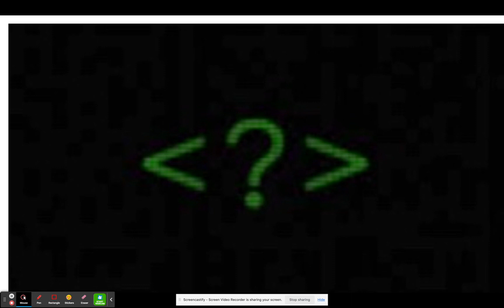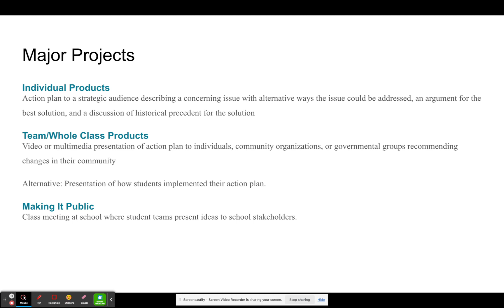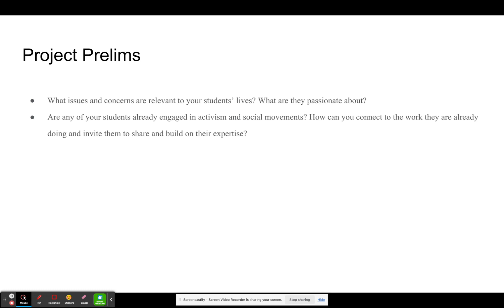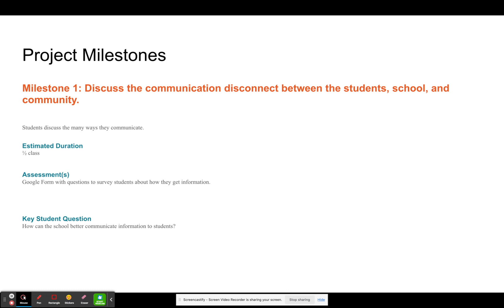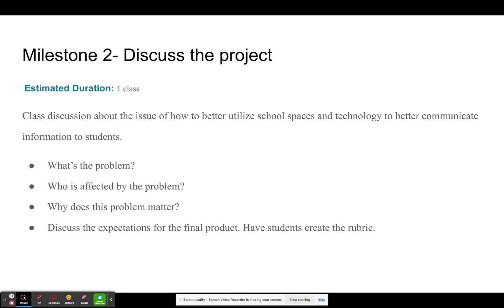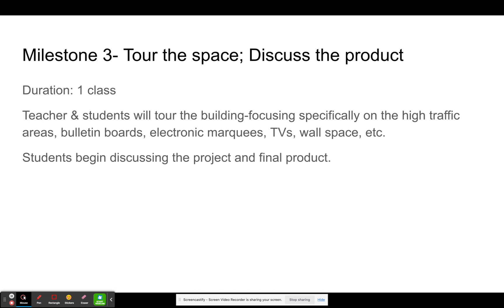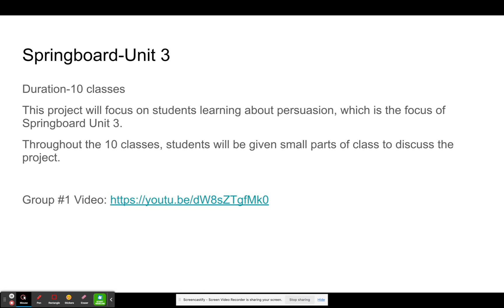PBL Info Project